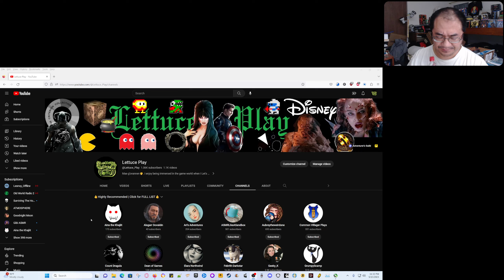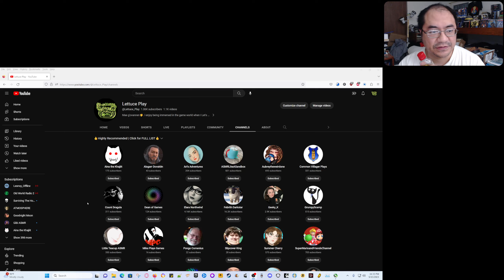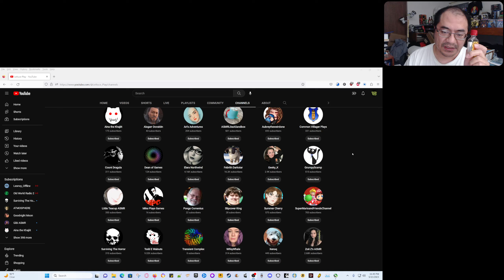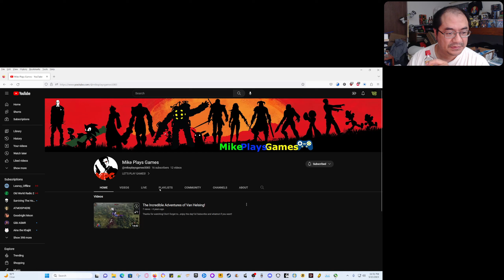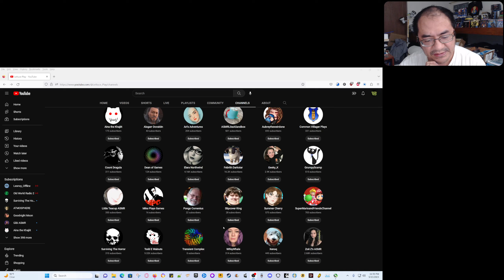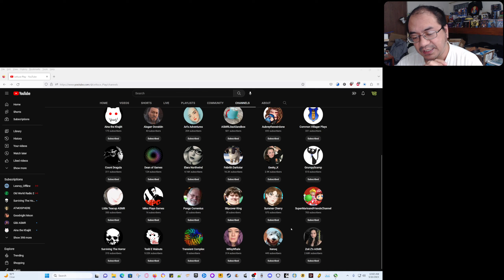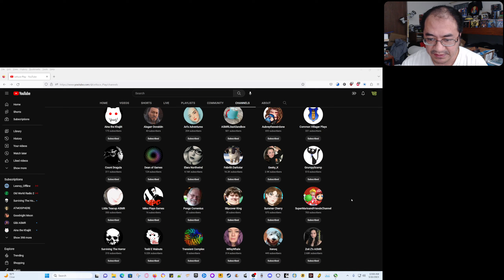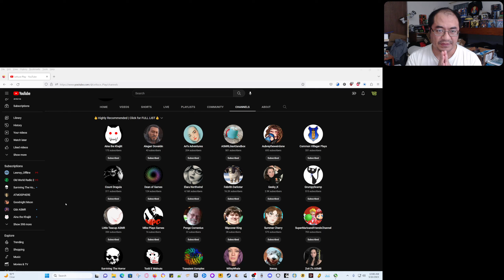MASSIVE Shout Out to these Kindly Youtubers & Friends | Please Support Them, Thank You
Preface: There are actually a couple more folks I missed on this shout out (I knew this was going to happen) & I'd like to acknowledge them here, my apologies @comandergold93 @EZEfallout .  The next big shout out I give, I'll be sure to include you guys.  If there were more, I'll find out who you are and include you as well.
@ainathekhajiit @alagarrdovakiin8118 @arisadventures2803 @asmrlikeasandbox @aubreytheweirdone @commonvillagerplays7880 @countdragula @deanofgames4661 @ElaraNorthwind @FebrithDarkstar @Geeky_K @GrumpyScamp @fromthevoidasmr @mikeplaysgames5083 @pongocomenius386 @SlipcoverKing @SummerCherry @TheOneAndOnlySMAFC @survivingthehorror9846 @ToddEWalnuts @TransientComplex @WifeyWhale @Xenoq @Zoë Z's ASMR
Please join our Adventurer's Guild Discord group:

My PC:
32 GB Ram